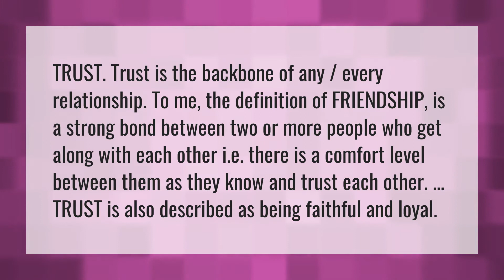What is friendship in one word?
Reply TBH • What is friendship in one word?